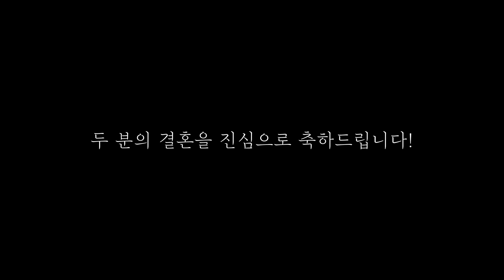우리 결혼했어용~~♡♡(이영봉♡박소민)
영상촬영제작 : 고민비디오